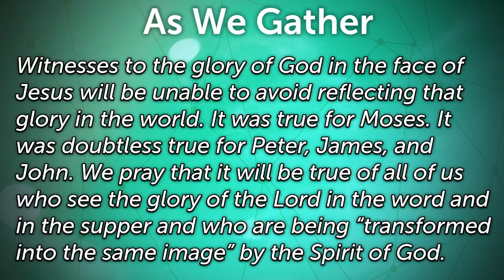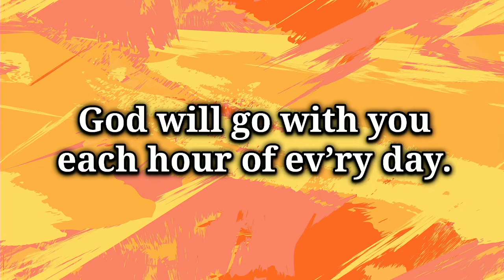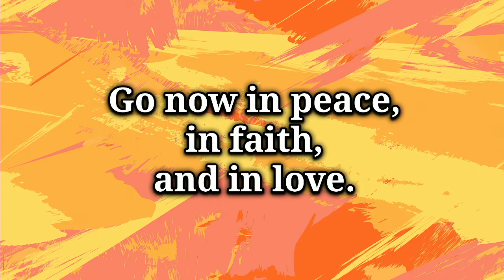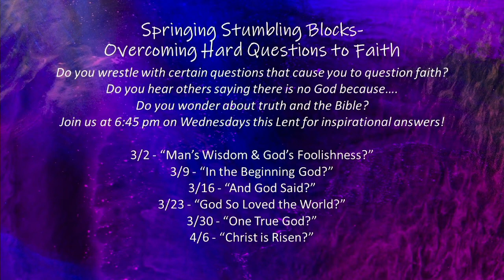StStephenLutheranChurch 02/27/2022 11AMCCLI(c)#816860/StreamingCSPL048733Onelicense.net714045